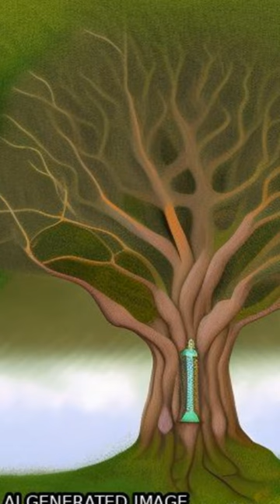Ecological requirements of wild service tree (Sorbus torminalis [L.] CRANTZ.) and ser... | RTCL.TV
### Keywords ###

### Article Attribution ###
Title: Ecological requirements of wild service tree (Sorbus torminalis [L.] CRANTZ.) and service tree (Sorbus domestica L.) in relation with their utilization in forestry and landscape
Authors: V. Paganová
Publisher: Czech Academy of Agricultural Sciences
DOI: 10.17221/7/2008-JFS

### Video Timestamps ###
0:00:00 - Summary
0:00:24 - Title
0:00:27 - End